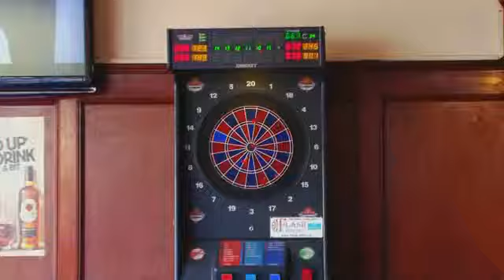Bar, Britannia Pub, Martigny : gate24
Le Britannia Pub, situé au coeur de la ville de Martigny, est à deux pas de la place centrale.

Cet établissement unique en son genre à Martigny vous surprendra par son accueil et son rapport qualité- prix exceptionnel. La terrasse possède un charme particulier et la salle est décorée avec goût dans un charmant mélange de lounge et de Pub traditionnel, il est le lieu des événements et soirées les plus délirantes de Martigny
Le Britannia Pub dispose également d'un espace fumeur d'une dizaine de places et d'une salle pour vos événements privés.

Transformé en 2010 mais
Depuis toujours actif dans le milieu de la vie nocture de Martigny ou simplement accueillant et convivial à tout moment de la journée, n'hésitez pas à venir (re)découvrir ce lieu de rencontre bien connu de la région de Martigny.

Vous trouverez un cadre chaleureux et coloré, avec des effets lumineux autour de la régie du dj, une ambiance plus calme ou plus intime pour les places aux extrémités du Pub.

Venez participer aux soirées où tout les styles de musiques se mélangent, des années 80 aux hits actuels en touts genres telle que Latino, Dance, House...

Si durant votre soirées vous avez une petite faim pour pourrez aussi profiter de nos snacks:

Pizza
Hot-dog
Croque-monsieur
Pain escalope

Vous désirez être seulement entre ami?
Alors réservez la nouvelle salle privée du Britannia Pub, spécialement conçue pour des événements tels que:

Sortie d'entreprise
Anniversaire
Enterrement de vie de célibataire
Apéro
Réunions
Etc...

En collaboration avec notre équipe, vous pourrez organisez votre soirée selon vos envies, serveur à votre disposition, DJ personnel, etc...

Afin que votre soirée soit inoubliable.

Venez vite découvrir Le Britannia Pub!!!

Restaurants, Auberges, Cafés, Salons de thé, Bars, Clubs

Britannia Pub
Bar, Lounge, salle de location, discothèque, Pub, Restaurant
Rue de l'Hôtel de Ville 2, 1920 Martigny